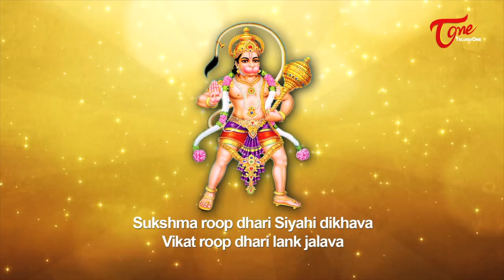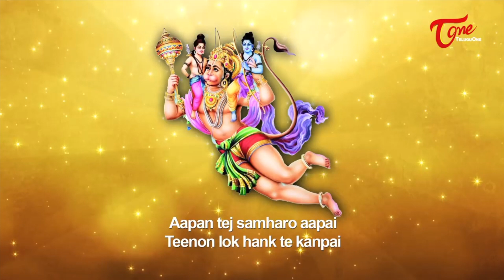Hanuman Chalisa | ఇది విన్నా చదివినా చాలు అష్టైశ్వర్యాలు మీ ఇంటే ఉంటాయి | BhaktiOne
According to Hindu history, it is said that Tulsidas sang the Hanuman Chalisa from a prison. It is said that chanting the Hanuman Chalisa in utter devotion brings him to come to their rescue to solve all their troubles. To listen to Hanuman Chalisa, watch the video.